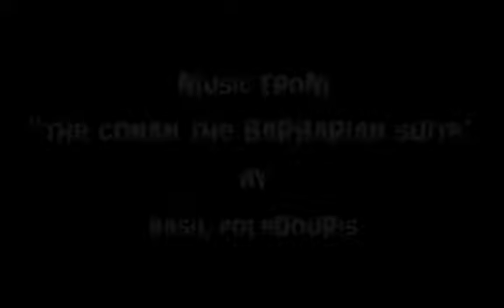Conquest!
3d animated short